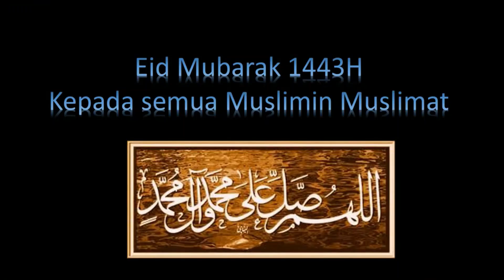Eid Mubarak 1 Syawal 1443H / Isnin 2 Mei 2022M